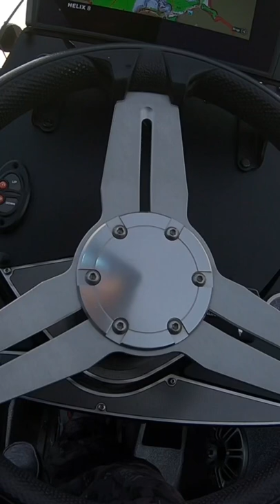Red Lips On Early Spring Bass. 🤙🏻👄